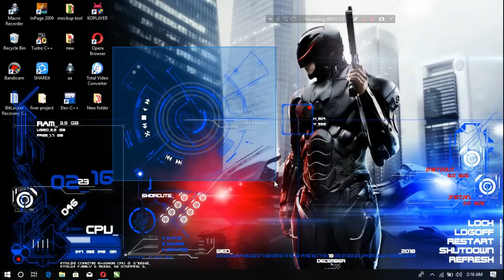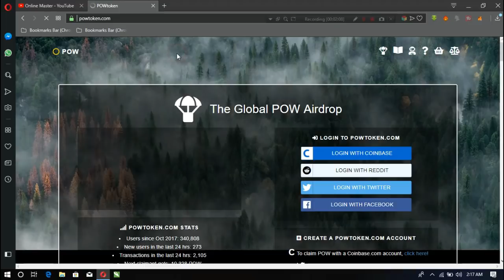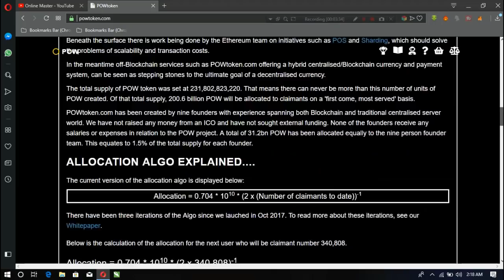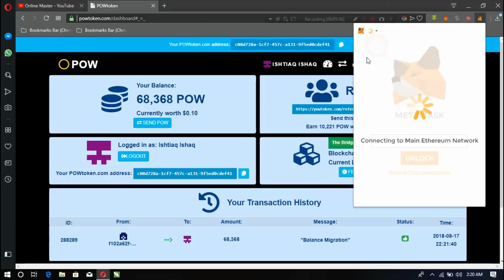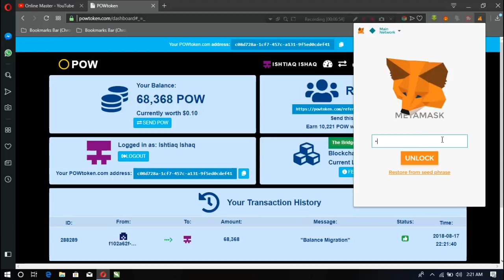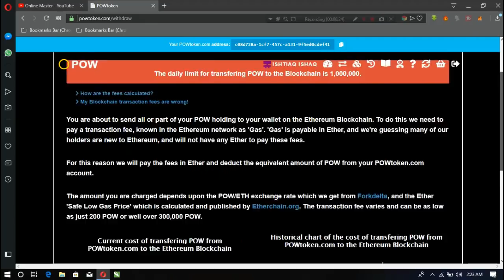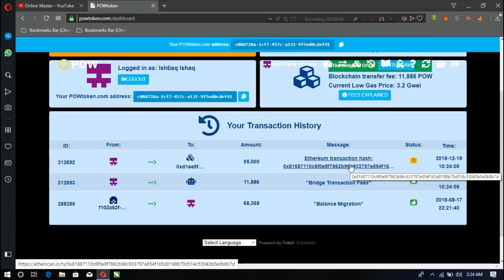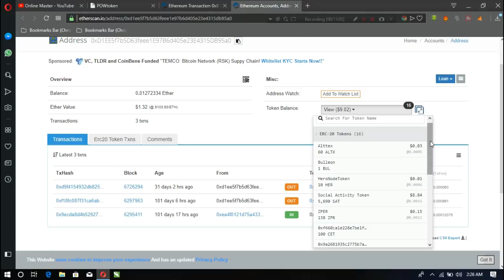Live Withdraw of 55000 tokens in wallet - Join now and get your's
hello friends..